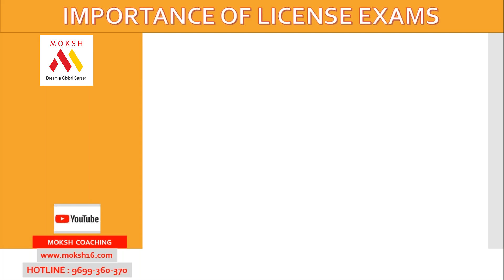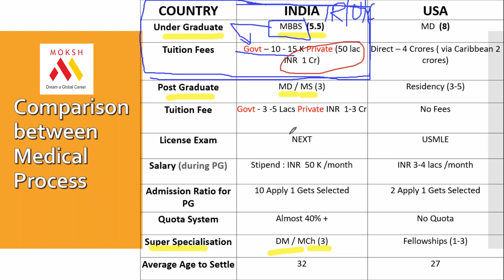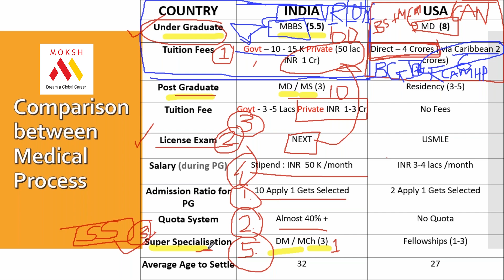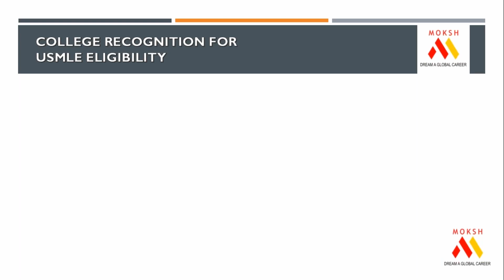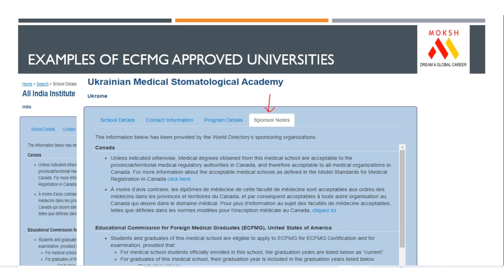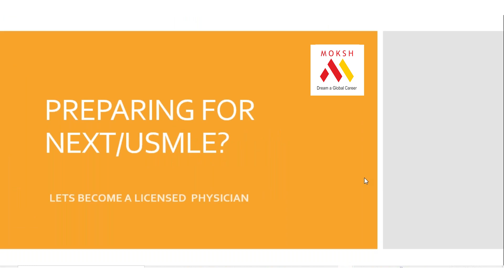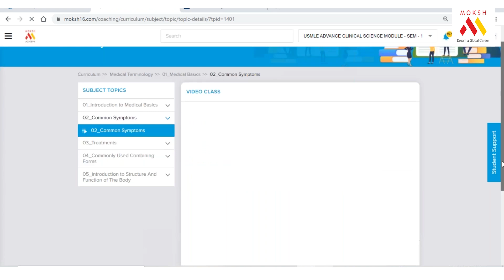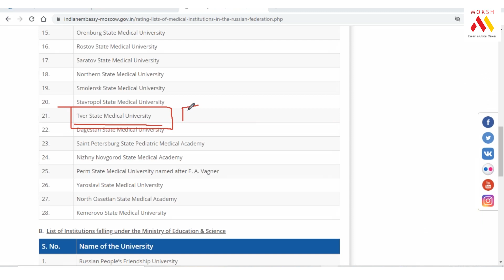Comparison Between Medical Process | NEXT | USMLE | MBBS Abroad | Moksh MBBS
Have you appeared NEET 2020 Exam? Are you joining MBBS Medical School this year? Want career guidance from top medical doctors? Get complimentary access to MOKSH MBBS Refresher course.